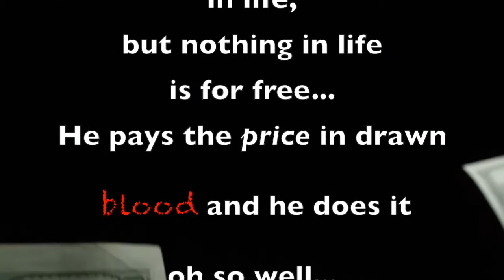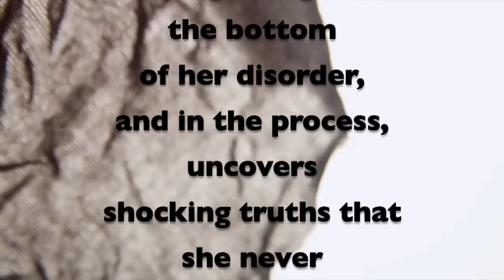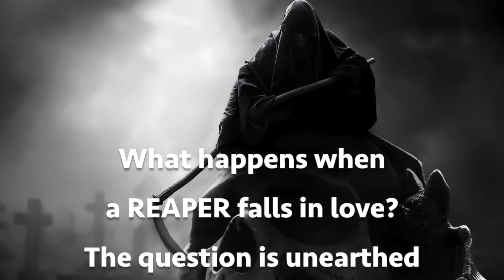THE REM Series - The REM Reaper and Kiss of the Scythe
Book trailer for The REM series. Double book series:

1. The REM Reaper
2. Kiss of the Scythe

For renowned hypnotist Jayson Sebastian Toscana, life has never been easy, or ordinary, from the day he and his twin brother drew their first breaths. Labeled a troubled child, he struggles to turn a new leaf. After putting trust in a friend turned foe, he suffers the worst act of betrayal. He makes a fresh start, but change proves hard, for evil and buried secrets sometimes fester, becoming larger and more threatening with time. As he teeters back and forth on the line of good versus evil, temptation visits him in the form of Dr. Ava James.

Ava is an accomplished, cultured, and charming veterinarian. She has a host of close girlfriends, runs a thriving clinic, and helps both her furry patients and their owners. However, not everything is quite peachy-keen, for the good doctor suffers from a sleep disorder that has tormented her for the majority of her life: Ava is a notorious sleepwalker.

Finally, she seeks help at the urging of her best friend. Upon meeting Jayson, his handsome looks, demeanor, and powerful mystique bowl her over. As they get to know one another, the ultimate no-no is now deliberated: Can Jayson date his patient?
Love blooms but Jayson’s past still haunts him, while Ava has a hidden REM state secret or two of her own. It takes the likes of Jayson Toscana to bring the darkness forth, to finally uncover what she’s known all along but was unable to face…until NOW.

Secrets are exposed, hearts are broken and healed, and love blooms—but can it last after all is said and done? And, can good finally trump evil?

Step into the lives of Jayson Sebastian Toscana and Ava James and let yourself be hypnotized. The answers to these questions await…